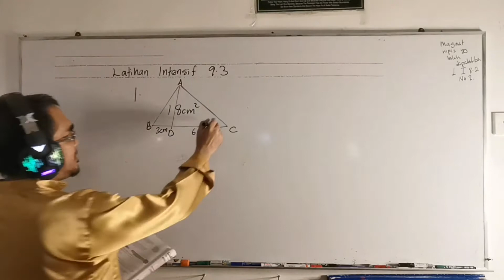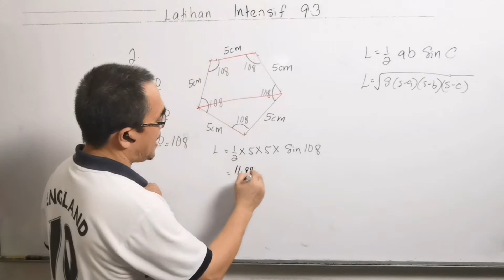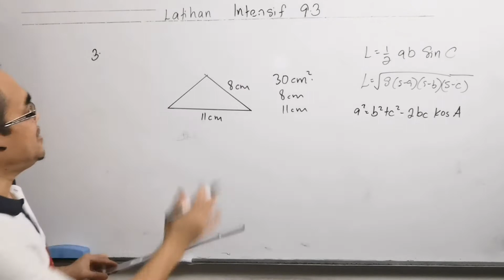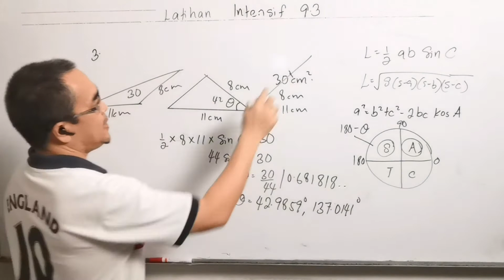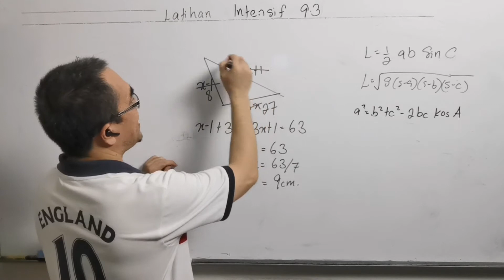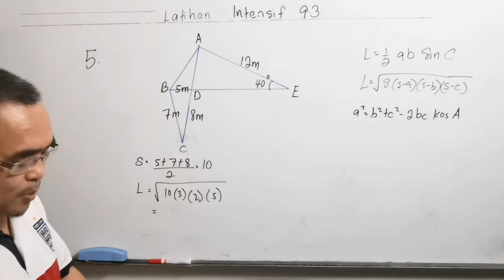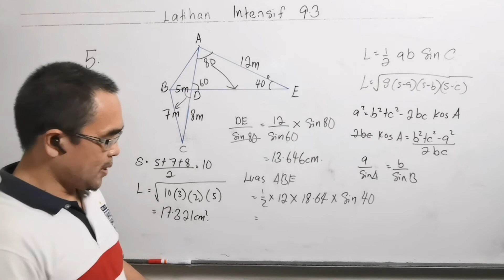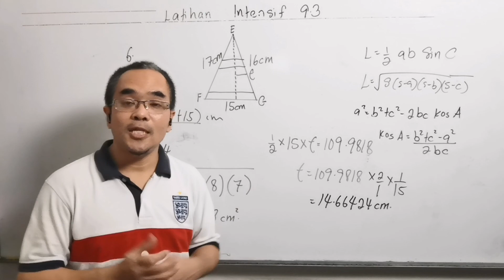Latihan Intensif 9.3 / Masalah melibatkan luas segi tiga, segi empat dan bentuk tiga dimensi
Soalan ini didapati daripada buku teks Matematik Tambahan Tingkatan 4 tahun 2020, bab 9 ( Penyelesaian Segi Tiga ), latihan intensif 9.3 No 1,2,3,4,5,6.

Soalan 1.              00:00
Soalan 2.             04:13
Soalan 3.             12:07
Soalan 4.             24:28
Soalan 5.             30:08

The question is from Additional Mathematics Form 4 Textbook year 2020, Chapter 9 ( Solutions of Triangles ), intensive practice 9.3 No 1,2,3,4,5,6.

Bagaimana menyelesaikan masalah melibatkan luas : segi tiga, segi empat dan bentuk tiga dimensi?

Bagaimana mengira luas segitiga  dengan formula1/2 ab Sin C?

Bagaimanakah anda menentukan luas segi tiga menggunakan rumus Heron?